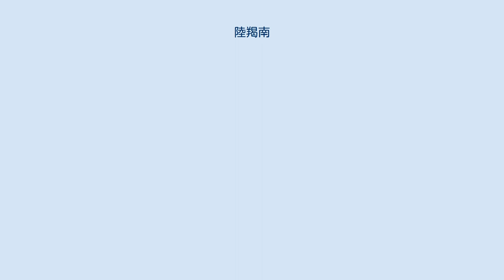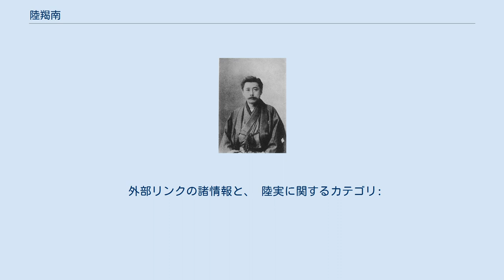陸羯南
陸 羯南（くが かつなん、安政4年丁巳10月14日（1857年11月30日） - 明治40年（1907年）9月2日）は、日本の国民主義の政治評論家。
日本新聞社長。
正岡子規を育てた。
幼名は巳之太郎、のち実、号は羯南。
 弘前藩の御茶坊主頭・中田謙斎と妻・なほ（旧姓、種市）の子として、陸奥国弘前（現・弘前市）在府町に生まれた。
長男・次男  の両説がある。
謙斎は微禄だった。
 明治4年（1871年）頃から、藩校の教官・工藤他山の私塾・思斉堂に学び、明治6年（1873年）、旧藩校の後身・東奥義塾へ進み、明治7年（1874年）に宮城師範学校に転じたが、明治9年（1876年）に校長・松林義規（旧大村藩士）に逆らい退校処分を受けた。
上京し、フランス法律学専修の司法省法学校に合格し青春を楽しむうち、明治12年（1879年）に賄征伐（調理場荒らし）のいたずらの譴責がこじれ、羯南は犯人でなかったが、義憤から原敬・福本日南・加藤恒忠・国分青崖らと退校した。
校長は薩摩人の植村長、東北人の薩長への反感は残っていた。
 帰郷して新聞社に入り、讒謗律で2度罰金を受けた。
さらに北海道の官立の製糖所に勤め、不本意な日々を送った。
この時期、親戚の陸治五兵衛の絶家を再興して陸姓になった。
 明治14年（1881年）、上京し、新設の農商務省などのフランス語の翻訳を下請けして食いつないだのち、明治16年（1883年）、太政官御用掛となり、新設の文書局に勤めた。
この頃、加藤恒忠の甥の正岡子規の訪問を受けた。
翌年、依田學海らの媒酌で、今居てつと結婚し、後に1男7女をもうけた。
 明治18年（1885年）、文書局が廃止され内閣官報局ができ、その編輯課長に昇進したが、明治21年（1888年）春に依願退職した。
このころ第1次伊藤内閣の欧化主義、特にその条約改正反対運動が国民的な規模で高まっていた。
この年に谷干城・小村壽太郎・高橋健三・杉浦重剛らに援けられ『東京電報』紙を創刊したが売れず、翌春廃刊（改題して）し、さらに浅野長勲の援助も受けて日本新聞を創刊し、主筆兼社長となった。
時に羯南33歳であった。
 創刊の辞は次のような趣旨だった。
 本紙は政党新聞や営利新聞ではない独立新聞である。
今日本は国を挙げ、まるで植民地になるような西欧化に急いでいる。
本紙も西欧文明の善美を知り、尊敬している。
しかし、西欧文明は、独立日本の利益・幸福のために活用すべきだ。
… そして早速、『日本人』誌と共に、大隈重信の条約改正案の『まやかし』を非難して、評判を呼んだ。
 明治23年（1890年）、東邦協会の設立に参画して評議員となり、また、国家経済会設立の発起人になった。
『近時憲法考』・『自由主義如何』・『大臣論』『近時政論考』・『国民論派』（ナショナリズム）などを発表し続けた。
「政治は世論に従うべき」の信念に徹していた。
 明治25年（1892年）、隣りに移り住んだ正岡子規を支援し、紙面を提供し、生活の面倒を最期まで見た。
子規は「生涯の恩人」と泣いた。
 明治28年（1895年）、三国干渉に対し受け入れ論の東京日々新聞と論戦した。
明治29年（1896年）、各社新聞同盟を結成し、新聞紙条例撤廃の運動を主導し、翌年、条例を緩和させた。
この年、樽井藤吉・中村太八郎らが創設した社会問題研究会の評議員に、明治31年（1898年）、創立された東亜同文会の幹事長になった。
明治33年（1900年）、近衛篤麿・富田鉄之助らと、日露開戦やむなしと議し、また、国民同盟会に相談役として参画した。
翌年、近衛に従い清国・韓国を視察した。
近衛から日本新聞への資金援助を得た。
 明治35年（1902年）、『日本人』誌の三宅雪嶺の外遊中、その社説執筆を分担した。
以前から『日本新聞』と『日本人』誌とは一心同体的に親密だった。
 明治36年（1903年）から翌年にかけ、米欧に旅行し、帰国後静養中に肺結核を発症し、明治38年（1905年）夏からは三宅雪嶺が『日本新聞』の社説を書いた。
 明治39年（1906年）6月、健康不良と経営悪化から、『日本新聞』を伊藤欽亮に譲渡し、引き続き社説欄を担当した。
その後に起きた社内の騒動を憂慮した。
明治40年（1907年）7月から喀血を繰り返し、9月2日に亡くなった。
51歳であった。...